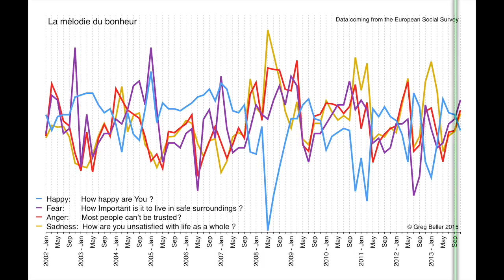La mélodie du bonheur - 3